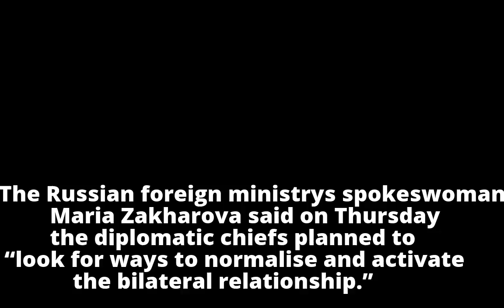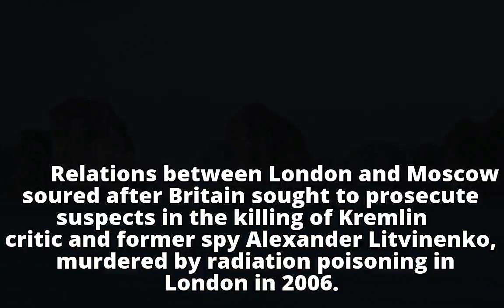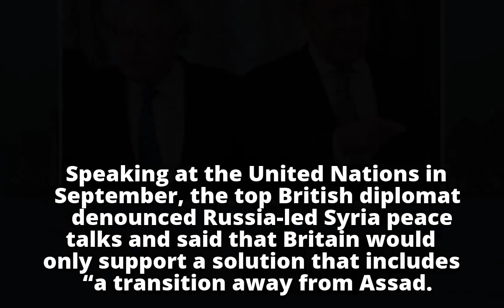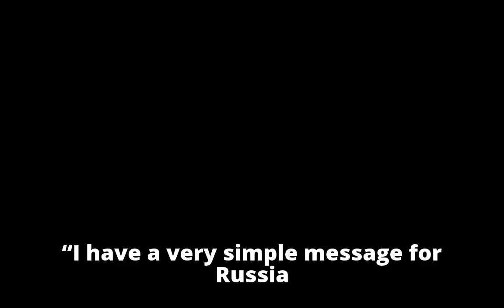Britain FM to visit Moscow first time in five years amid cold relations